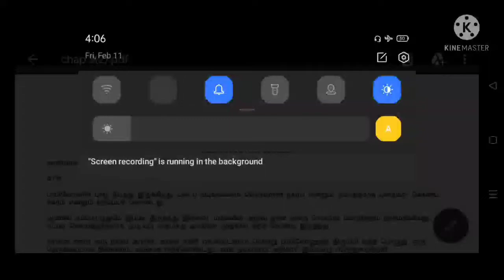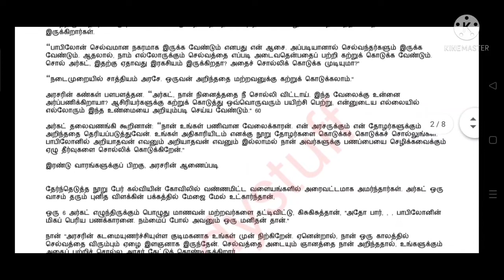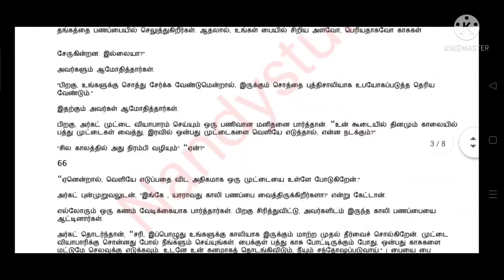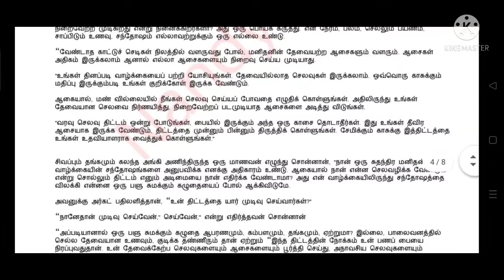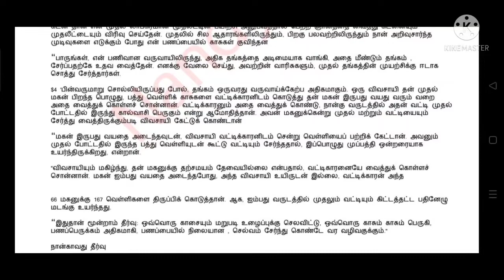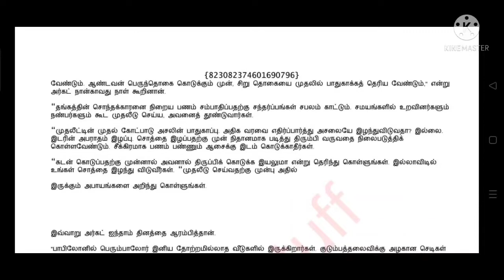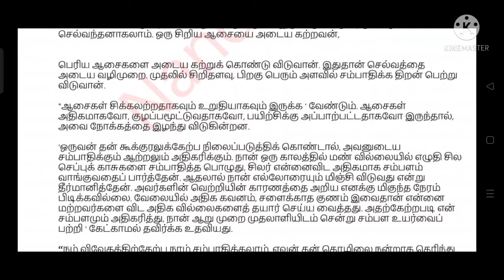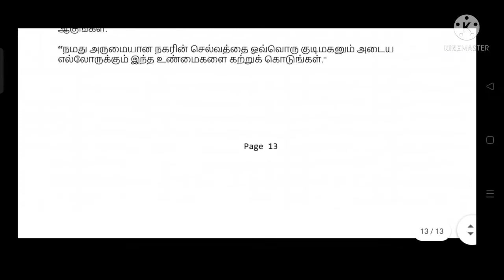The Richest Man in Babylon |Tamil| பாபிலோனின் மிகப் பெரிய பணக்காரன்| Chapter 3 |Audiobook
Channel for tamil audio books

The Richest Man in Babylon| Chapter 2 of 10| Tamil audiobook|

The Richest Man in Babylon| Chapter 1/10|
Tamil audiobook

George Samuel Clason was born in Louisiana, Missouri, on November 7th, 1874. He attended the University of Nebraska and served in the United States Army during the Spanish-American War. A successful businessman, he founded the Clason Map Company of Denver, Colorado and published the first road atlas of the United States and Canada. In 1926, he issued the first of a famous series of pamphlets on thrift and financial success, using parables set in ancient Babylon to make each of his points. These were distributed in large quantities by banks and insurance companies and became familiar to millions, the most famous being “The Richest Man in Babylon,” the parable from which the present volume takes its title. These “Babylonian parables” have become a modern inspirational classic.